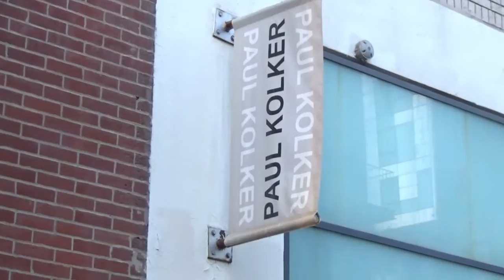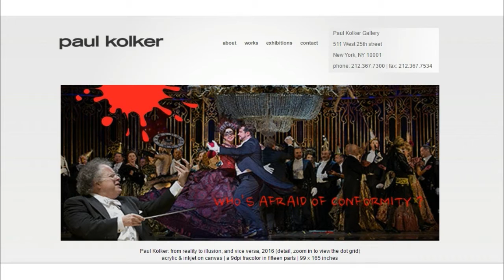PAUL KOLKER COLLECTION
Artist: Paul Kolker
Exhibition Title: Splash, Spray and Splatter...Kill Lies All!
Exhibition Dates: March 17 - May 6, 2016
Paul Kolker is pleased to present Splash, Spray and Splatter… KILL LIES ALL! at the PAUL KOLKER collection from March 17 through May 6, 2016.
Kolker’s inspiration for this exhibition is the splatter silhouette made by paintballs; iconic for a destructive act of force rather than a creative one. Kolker self-curates this exhibition as an experiment in perception; raising the following thesis questions: Does an intentional act of vandalism to a painting, such as splattering it with red paint or spray painting it with red graffiti text, negatively change how we perceive the painting? Or, could such splattering and sprayed text alter the intent of the painting and, perhaps by providing a choice of meanings on the same canvas, make the work even more creatively expansive by jogging the viewer’s perception?